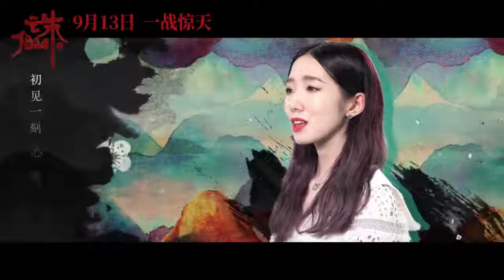火箭少女101孟美岐《折花》《诛仙1》推广曲